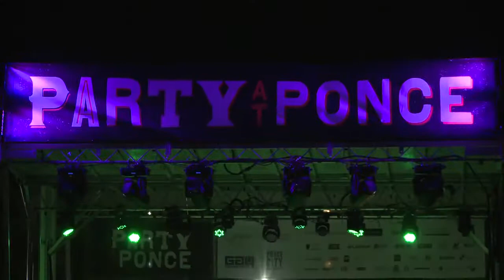BAD TV | Party at Ponce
In today's episode of BAD TV, Kwanza Hall and Hugh Acheson show us everything fun at Party at Ponce.